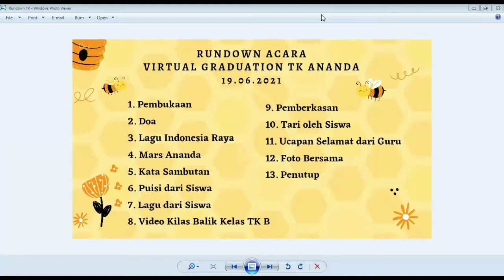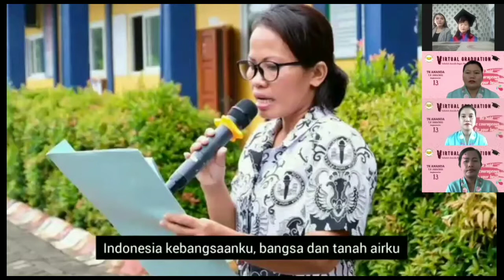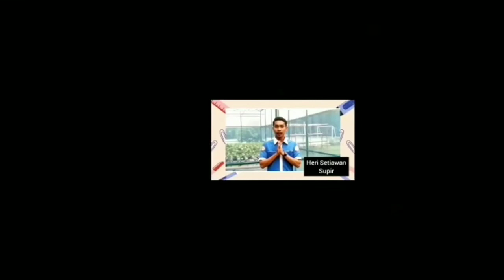Virtual Graduation TK Ananda Bagan Batu | 19 Juni 2021